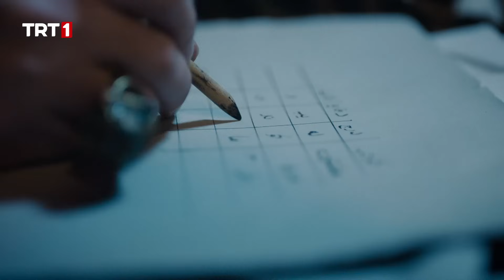Hace, Sencer'i Korudu - Uyanış: Büyük Selçuklu 2. Bölüm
Uyanış: Büyük Selçuklu 2. Bölüm Özet:

Elçin’i Isfahan’a götürmek üzere Anadolu obasından alan Sencer ve Tapar, yolda Anadolu’daki asiler tarafından ölümcül bir tuzağa düşürülmüştür. Sencer ve Tapar düştükleri tuzaktan nasıl kurtulacaklardır? Anadolu Türkmenleriyle Selçuklu arasında başlamak üzere olan muhtemel bir savaşı engelleyebilecekler midir?
Bir taraftan Bâtıniler, Selçuklu’yu “içeriden çökertmeye çalışırken”, diğer taraftan Bizanslılar da dışarıdan taarruzlarına başlayacaklardır! Bu taarruzlar karşısında Melikşah ve Sencer ne yapacaktır?
Tüm bunların arasında Selçuklu Sarayı’na gelecek olan ‘misafir’ saraydaki dengeleri nasıl değiştirecektir?
Diğer yandan yıllar önce devletinin selameti uğruna oğlundan vazgeçen Melikşah, Nizamülmülk’e oğlunu kendisine göstermesi hususunda ısrar eder. Melikşah’ın oğlunu görmesinin devlet için yeni tehlikelerin doğmasına yol açacağının farkında olan Nizamülmülk ne yapacaktır?
Melikşah oğlunu görme hasretiyle yanarken, Sencer gönlüne düşen aşk ateşiyle nasıl başa çıkacaktır?